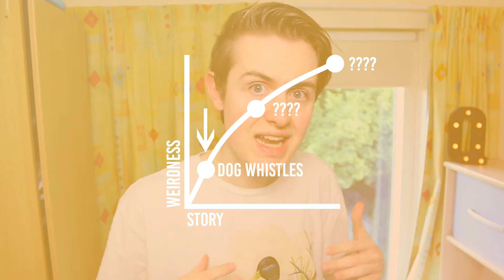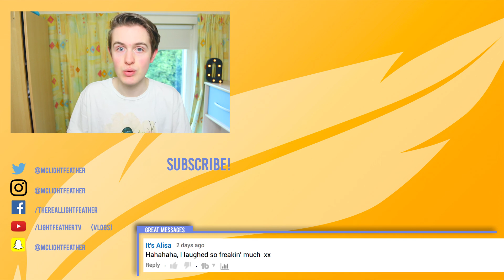I Was A Salesman Kid!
When I was young I was a salesman kid as I like to put it myself. I was always busy trying to sell things to people for money or I was marketing things to my friends for them to buy. But the things I tried to sell or market were pretty much always incredible weird! In this video I will be telling you about the crazy things that I tried to sell! And the one I am keeping for last was the one that shocked the adults in my street!

The first reason I was a salesman kid was because I tried to make a business out of everything. I would aways do normal odd jobs kids do and once I sold cool Nintendo DS styluses at school. But these were just the normal kinds of reasons why I was a salesman kid!

The first of the weirdest reasons I was a salesman kid was because I marketed dog whistles in my street. I bought a dog whistle and started to mess around with it, using it to train a dog to cool tricks on command of the whistle. I described it in such a way that it turned into a whistle that would “control all dogs”. This is what made the other kids want to buy one too. They rounded up money to buy one and soon every kid in my street was playing around with a dog whistle. Even though barely any of them had dogs. That was the beginning of how I became a salesman kid.

The second of the weirdest reasons I was a salesman kid was me trying to sell plants I got out of a ditch to sell them as leek. Me and my friends had found plants in the ditch, and I thought they resembled leek. I got a piece of actual leek and we thought they looked so much alike that we decided to ring people’s doorbells and sell them. Which was my idea. We got the plants and I ran people’s doorbells trying to get them to buy the random plants. But of course (and luckily) no one did. But this wasn’t the last time I tried to sell plants to people. I was a salesman kid after all!

The third and last of the weirdest reasons I was a salesman kid was the fact that I once again tried to sell some plants I found somewhere. Around the park I live at I had found a bunch of little plants which I wanted to sell with my friends at people’s doors. We picked a bunch of them and went around the neighbourhood and street, trying to get people to take them. At some point we arrive at the house of one of my neighbours. He looks all shocked when we show him the plants and he says those were in fact drug plants. We were totally shocked. He told us to get rid of them and we did. We all told our parents about what happened and they came with us to check out the place where we found the plants.
Later we discovered that the plants weren’t narcotics at all. They were very common and normal weeds that just grow at random locations, for example in a park. But my neighbour was fully convinced that it hadn’t been normal plants, which somehow only made it funnier.

And these are the reasons I was a salesman kid! Now please let me know down below in the comments. Were you a salesperson kid? What did you try to sell?

Here on the LightFeather channel I try and "Light Up Your Day" by showing you weekly Sketches, Cinematics and Stories!

UPLOAD SCHEDULE!
Wednesday: Sketch/Cinematic
Saturday: Bonding Time (Story/Q&A/Etc)

Periscope: @LightFeather